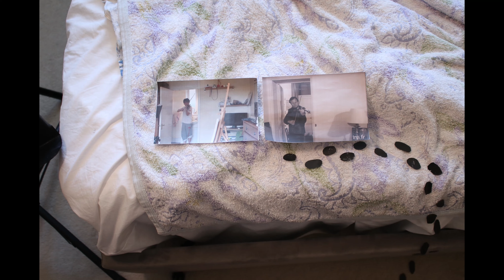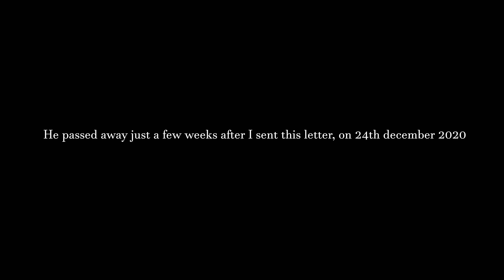Dear Ivry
I was connected to ivry and i feel honored to write this message to him, whether if he’s seen the message or not. Its hard to recognize but when I listened to your sound and couldn’t feel your existence anymore. I’ve learnt so much from you and hopefully I can project it in my pieces,,
My last message to Ivry Gitlis,
My name is Tomo. I’m a student at University of arts London also I am studying violin at Lihay’s. I’m from Miyagi prefecture, Japan, where you visited after the earthquake. I don’t live there now but my grandparents are still there. Thank you for coming and playing music where it needed the most.
I make paintings, films and I play violin but I’m not trying to be a painter or, film maker, nor violinist or anything. I want to talk to people, learn more about life and search who I am and now I have ended up here.
In the future, I might be holding a violin and playing a song. But it’s only the way I hold my emotion and feeling, and the way I play is how I interact and talk to people.
I might be holding a paint brush but it’s the same thing
I might be holding someone’s hand but yet it’s the same thing.
It’s a tool for me to explore and open up the world.
What I’m trying to learn is the fundamental that lies in a core of everthing,,
It is to feel, absorb and respond.
I don't create anything, I just let myself create it,
when I force myself to create an artwork it's not me anymore.
I am doing everything I can to feel, absorb and respond.
Just like what you said “Just live, eat well, dream well, breath well to let my mind function.”
Just like your sicilienne at Stift Festival, it just existed.
When you started to play the note it sounded like something it has been there already, with the people space and time.
It’s hard to explain what I do when people ask me, but I saw you on linear path ahead of me.
I respect you not juts as a violinist, but as a person.
I heard you playing, and your interviews, but the way you talk is how you play. You are just letting yourself play. Your music is never only about the music and whatever you say can be translated into anything in any professional areas, and to the fundamentals of life.
I’ve learnt so much from your playing, talking and your exitance.
Thank you, and love from my deepest of my heart.
Tomokazu Kimura